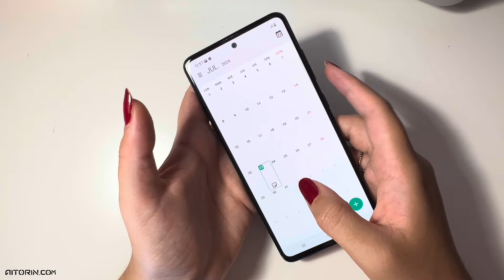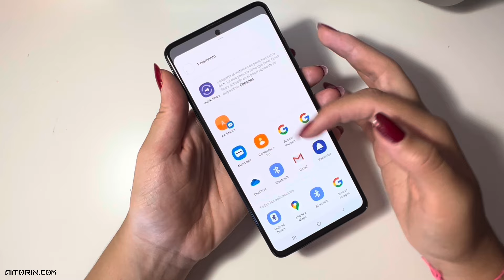¿Cómo HACER CAPTURA de PANTALLA en un Samsung Galaxy A51? | 🤳Guarda la información en una foto📱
¿Necesitas capturar lo que ves en tu Samsung Galaxy A51? 🤳 En este video, te enseñamos los métodos más rápidos y sencillos para hacer una captura de pantalla en tu dispositivo. Aprende a guardar y compartir tus momentos importantes con facilidad. ¡Captura y comparte con un solo gesto! 🌟